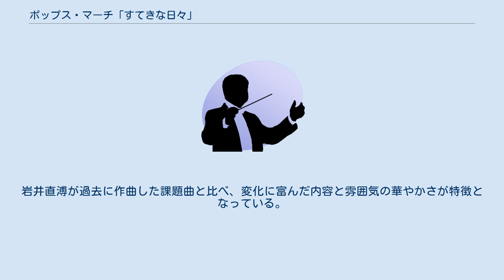ポップス・マーチ「すてきな日々」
ポップス・マーチ「すてきな日々」（ポップス・マーチ「すてきなひび」）は、1989年度の全日本吹奏楽コンクール課題曲である。
作曲者は岩井直溥。
 題名に『マーチ（行進曲）』と書かれてあるが、岩井直溥は「ショー・ミュージック的な雰囲気をもったマーチ」と言っていて、ポップスならではのシェイクやグリッサンドも出て来て、マーチらしさを感じさせない曲となっている。
 また、この曲にはテンポの指定がなく、自由な速度で演奏が出来る。
そのため、全国大会ではさまざまなテンポで演奏され、最速と最遅で1分ぐらいの差がある。
 ショー・ミュージックの幕開けのようなメロディーが流れ、ホルンとサクソフォーンの掛け合いに続き、課題曲ではめずらしい、スプラッシュ・シンバルの後打ちが登場する。
低音楽器の動機付けに続き、8分音符のクレッシェンドで勢いよくテーマに駆け上がる。
 ホルンによる16分音符の伴奏にのり、木管楽器がメインテーマを奏でる。
これを2回繰り返した後、ホルンがゆるやかな雰囲気を表現、低音楽器が力強く短いメロディを奏でた後、ドラムセットの合図でテンポを抑制、ミディアム・スウィングに突入する。
 トランペットが華やかに登場した後、サクソフォーンが甘いメロディを奏でる。
全体的にハイ・ハットがテンポをリードすると共に、ホルンのグリッサンドが雰囲気を盛り上げる。
再びトランペットが華やかにメロディを歌い上げ、このテーマを終了する。
 クラリネットがグリッサンドを活用して甘いメロディーを奏で、メリーゴーラウンドのような雰囲気をかもし出す。
フルート、ピッコロが急降下するような伴奏を奏で、低音楽器の抑制でテンポが落ちる。
 トランペットが派手にミディアム・スウィングを奏でる。
ここで、シェークと呼ばれる特別な奏法が登場するが、無理に演奏しなくてもよいことになっている。
 低音楽器の動機付けでテンポが上がる。
ホルンが短く華やかさを印象付けた後、低音楽器とフルート、ピッコロが8分音符で雰囲気の転換を図る。
ホルンが高らかに跳躍音程を奏でた後、全ての楽器が大きくテンポを落として4分音符を奏で、派手なグリッサンドの降下で曲が終わる。
 4分前後の短い演奏時間の中で、数回に亘りテンポが変化する、極めて変化に富んだ構成となっている。
これをリードするため、ドラムセットが極めて重要な役割を果たしている。
しかし、経験の浅い学生が演奏することを考慮し、ドラムセットは分割して演奏することも可能となっている。
岩井直溥が過去に作曲した課題曲と比べ、変化に富んだ内容と雰囲気の華やかさが特徴となっている。